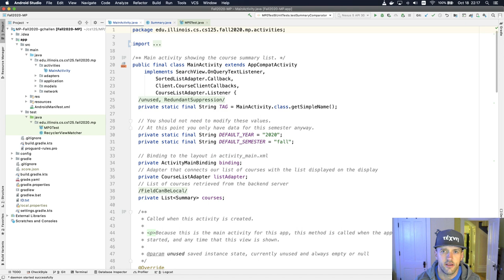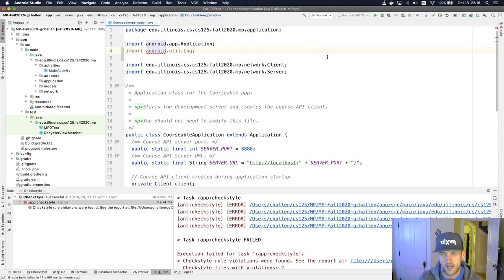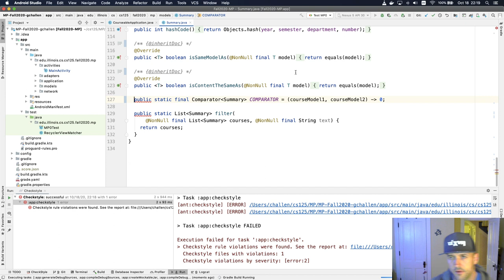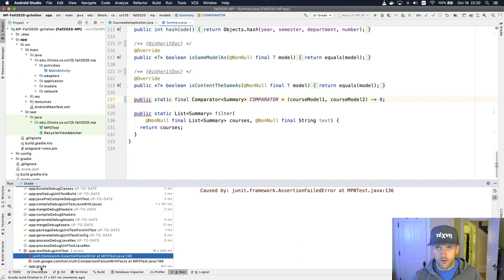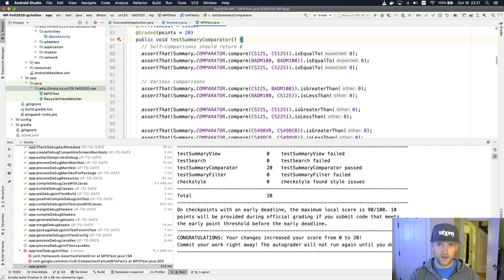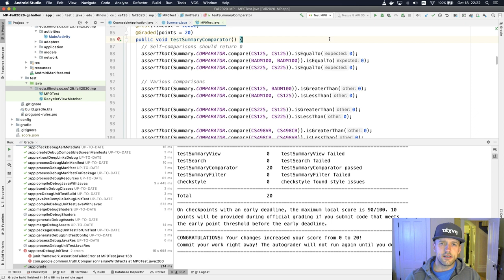CS 125 Fall 2020 MP0: Running the MP Grader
Let's look at how to run the local MP autograder to estimate our score as we go.